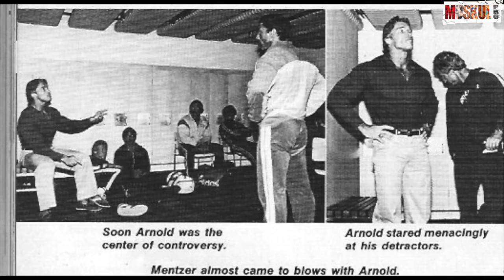Траблы Олимпии 1980